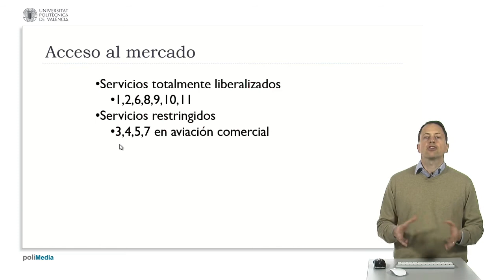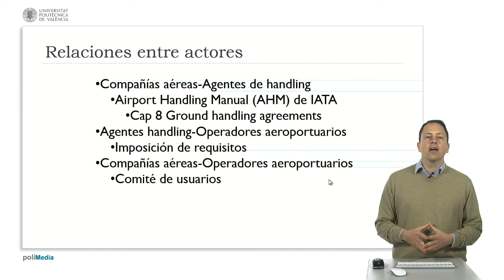Acceso al mercado, relaciones entre actores| UPV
Título: Acceso al mercado, relaciones entre actores

Descripción automática: En este video, se explica el aspecto organizativo del handling en la industria aérea. Se mencionan los grupos de servicios de handling liberalizados (1, 2, 6, 8, 9, 10 y 11) y los servicios de rampa (3, 4, 5 y 7) que requieren licitación. Los agentes de handling solo pueden operar en aeropuertos si ganan un concurso o cumplen ciertos requisitos establecidos por el operador aeroportuario.

Además, se abordan las interacciones entre las compañías aéreas, los agentes de handling y los operadores aeroportuarios. Para las compañías aéreas y los agentes de handling, existen modelos de contrato y acuerdos en el Airport Handling Manual de IATA, específicamente en el capítulo ocho. Los agentes de handling deben seguir reglas impuestas por los operadores aeropuertarios, y las aerolíneas participan en comités de usuarios para comunicarse con los operadores en aeropuertos grandes.

Finalmente, se recomienda el libro "Descubrir el handling aeroportuario" de Mariano Domingo Calvo de AENA, disponible en la Universidad Politécnica de Valencia, como recurso para profundizar en el tema de handling aeroportuario. El video concluye con una despedida del presentador.